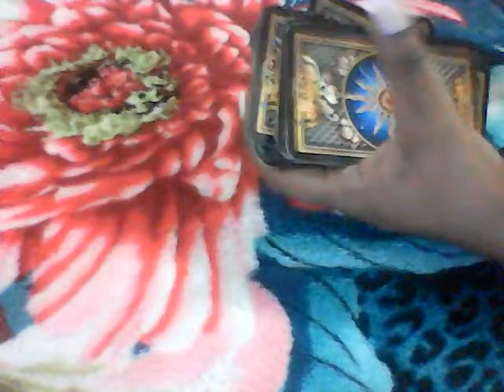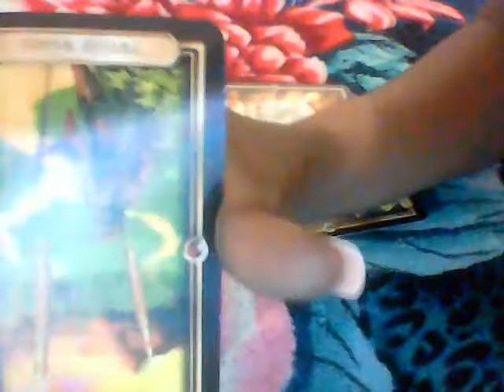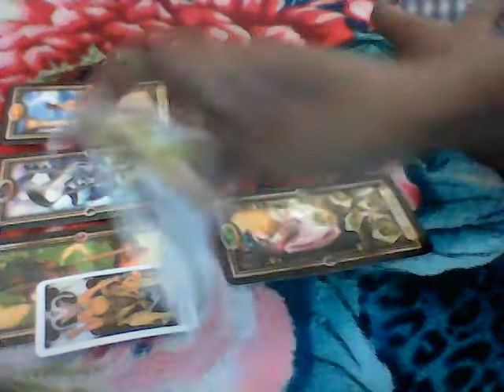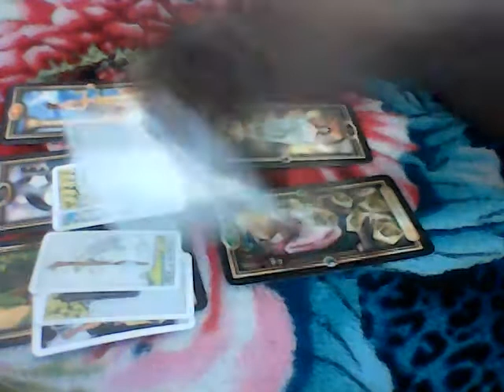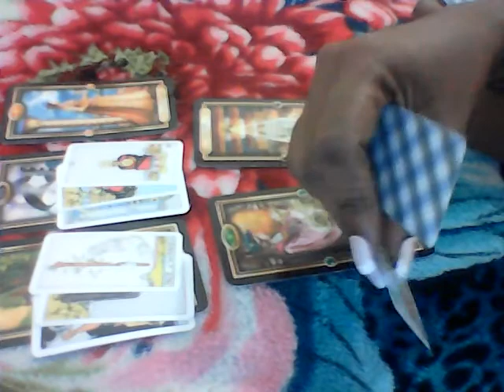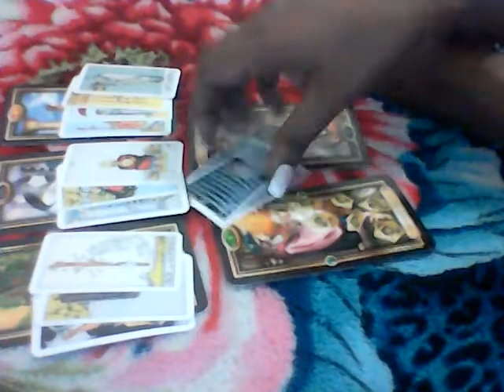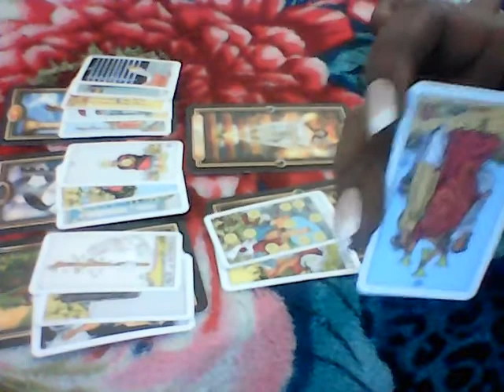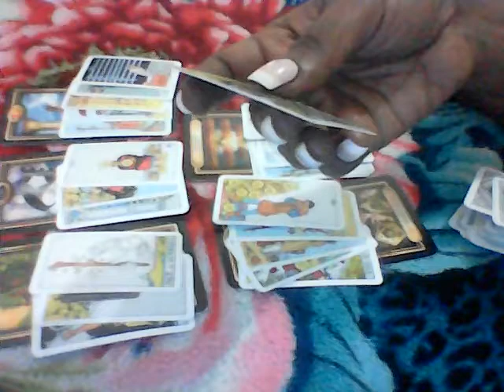CAPRICORN 22 - 28 APRIL2019 PASSIONATE NEW BEGINNING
30 minutes $50